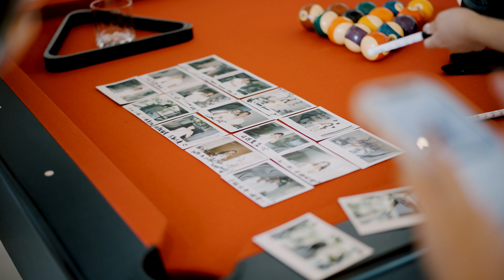Cinematic wedding at Phuket - Kathyra & Chris - Video wedding by Wedding video Thailand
Shoot for Madiow Photography
Wedding cinematic Thailand